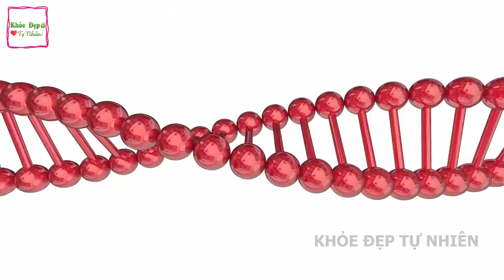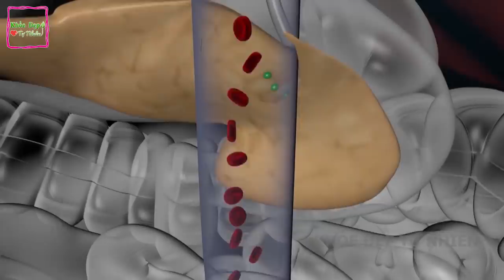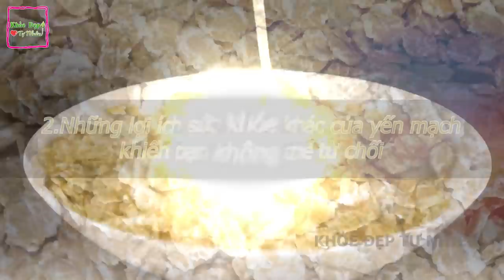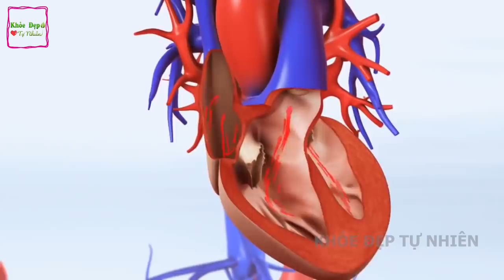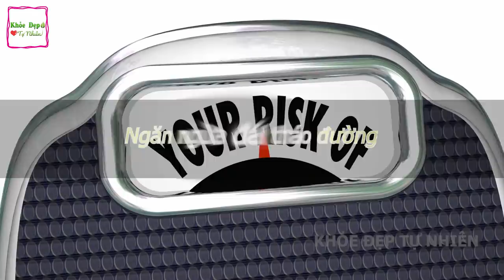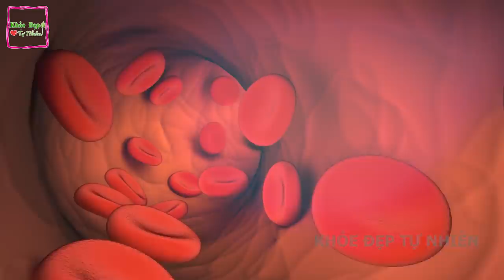Người Tiểu Đường Vui Sướng Vì Đã Phát Hiện Ra Loại Thực Phẩm Khắc Chế Bệnh Hiệu Quả Nhất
Để tìm hiểu bệnh tiểu đường ăn yến mạch được không thì người bệnh phải biết được vai trò của yến mạch đối với sức khỏe con người. Theo một số nghiên cứu, yến mạch có thể kiểm soát được lượng đường trong máu. Sở dĩ như vậy là do yến mạch chứa Beta Glucan - loại chất xơ hòa tan. Loại chất xơ này có thể hấp thụ trong ruột, tạo thành chất dẻo dày giống Gel. Một số nghiên cứu đã chỉ ra rằng điều này có thể giúp làm:  Chậm tốc độ tiêu hóa và hấp thụ Carbs,  Kiểm soát lượng đường trong máu tốt hơn
Một đánh giá gần đây cho thấy Beta Glucan từ yến mạch làm giảm lượng đường trong máu, kiểm soát lượng đường trong máu ở những người bệnh tiểu đường type 2. Một số nghiên cứu nhỏ cũng đã liên kết ăn những thực phẩm chứa Beta Glucan tăng sự đề kháng Insulin, có ích ở những người bệnh tiểu đường type 2.

Bột yến mạch rất tốt đối với người bệnh tiểu đường – những người cần kiểm soát đường huyết chặt chẽ. Vì yến mạch có chứa lượng đường thấp nên sẽ duy trì được lượng Glucose ổn định cho người bệnh tiểu đường.
Với câu hỏi Người bệnh tiểu đường ăn yến mạch được không thì câu trả lời là có. Vì trong bột yến mạch, đặc biệt là yến mạch tinh khiết, không GMO có khả năng giúp giảm đề kháng insulin và giảm cholesterol đồng thời nâng cao sức khỏe tim mạch người bệnh tiểu đường.
Ngoài ra, người bệnh tiểu đường ăn yến mạch còn giúp bảo vệ da, điều chỉnh độ pH của da, giảm viêm da, ngứa da. Mặc khác, yến mạch chứa nhiều chất xơ, giúp bạn cảm thấy no lâu hơn từ đó giúp giảm cân, quản lí được cân nặng, điều này rất tốt đối với người bệnh tiểu đường béo phì.
 Việc thường xuyên bổ sung yến mạch vào thực đơn của người tiểu đường là điều hoàn toàn cần thiết. Tuy nhiên, sử dụng yến mạch đúng cách chính là một bước quan trọng để cải thiện tình trạng sức khỏe của người bệnh tiểu đường. Nếu bạn làm sai cách có thể làm cho tình trạng bệnh bị ảnh hưởng và trở nên nặng hơn.